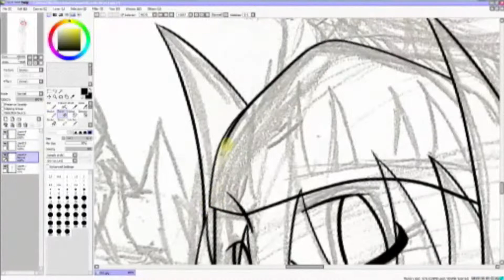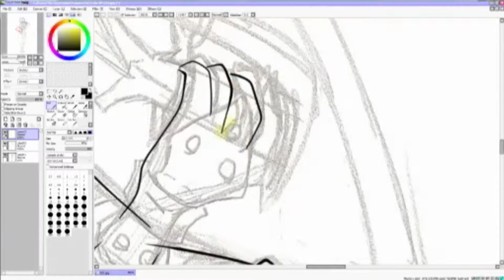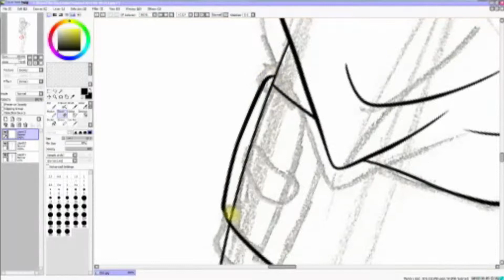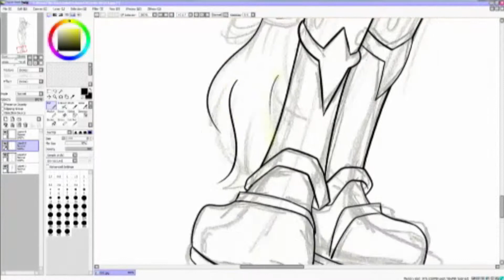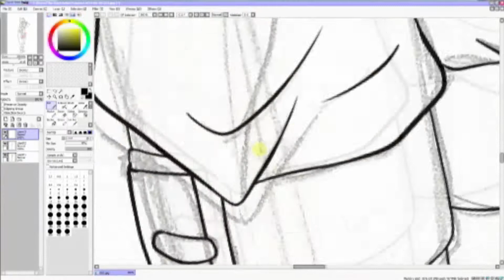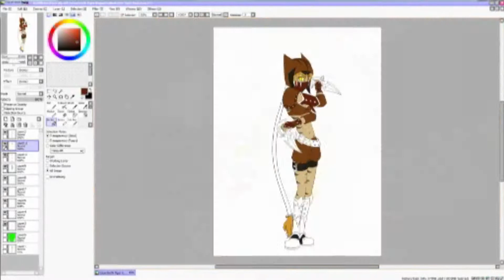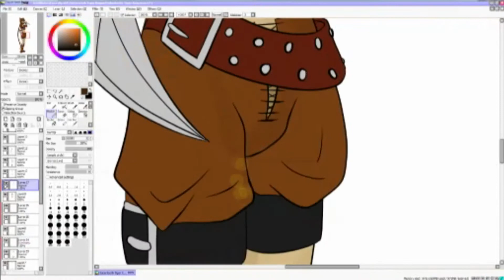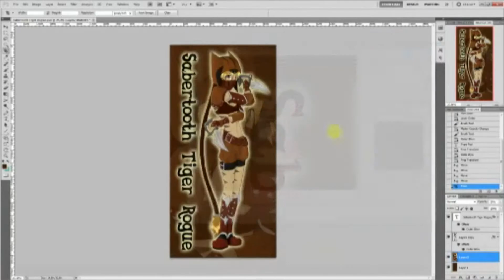Speedpaint: Sabertooth Tiger Rogue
A speedpaint of one of my many livestreams

Dragonborn
By Jeremy Soule
From The Elder Scrolls V - Skyrim
Copyrigth by Jeremy Soule and Bethesda Game Studios

Baptize
By Yousei Tekoku
From Seikon no Qwaser
Copyrigth by Yousei Tekoku and Hoods Entertainment